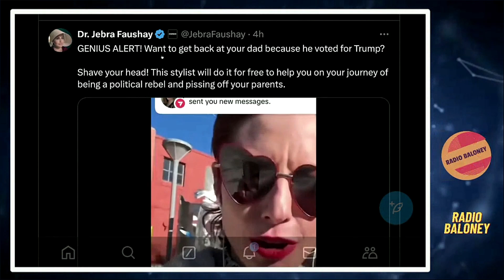MORE Trump Derangement Syndrome: Shave Your Head For TDS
Witness the extreme of Trump Derangement Syndrome: women shaving their heads in protest of Trump. Dive into the depths of woke culture in this eye-opening video.